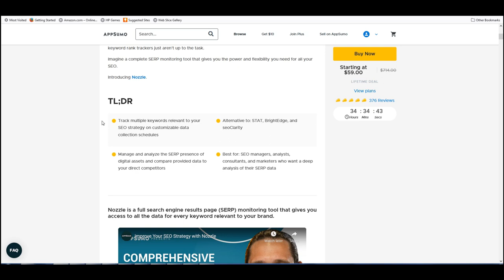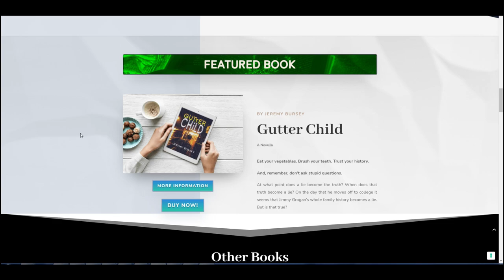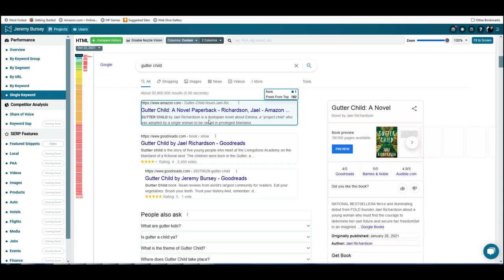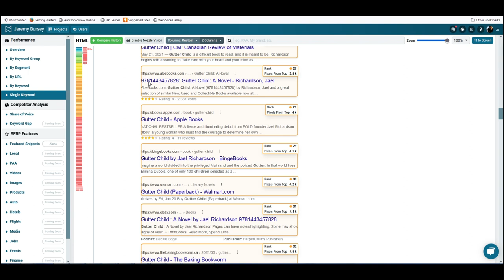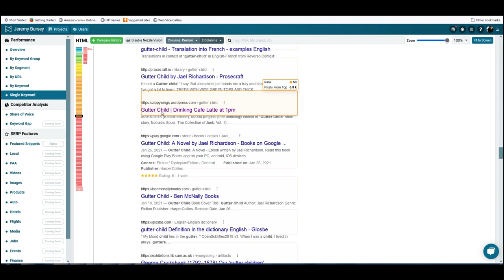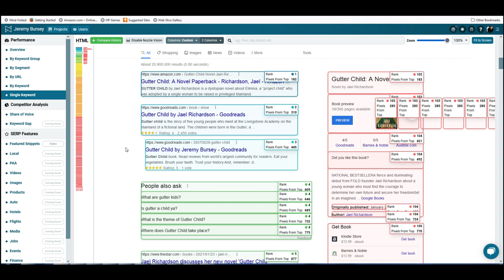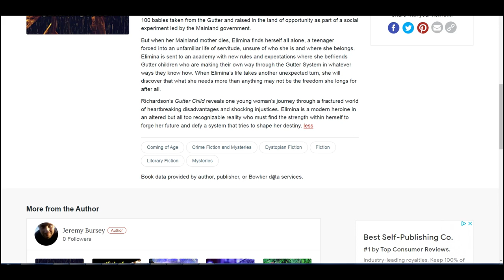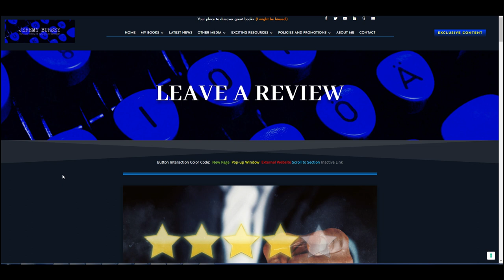Rank Tracking Insights: How Effective Is That Online Bookstore for Your Book?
While checking my site keywords with a SERP tracker called Nozzle, I discovered an interesting trend. When I examined the rankings for my 2016 novella "Gutter Child," a mostly pointless task considering HarperCollins released a bestselling young adult novel with the same title early this year and subsequently ate up all of the available Google rankings I might've enjoyed once upon a time, I noticed that certain online bookstores were clearly inferior to others. Maybe this inferiority is relative only to this book. But when you compare it to my own floundering novella and the sites that it ranks for, maybe there's a trend to consider.

Authors and publishers often wonder if it's better to go wide or go exclusive. For those who choose to go wide, this discovery might help in deciding how much effort to put into which stores. Of course, more research is always a good idea, and a quick Google search of any top book will either verify or debunk the trend. But hopefully this will help the decision process.

If you like this channel and want to support it, please check out my books.

For thriller readers, I recommend “The Computer Nerd” (a novel). Available in paperback and e-book.

For coming of age, I recommend “Gutter Child” (a novella). Available as an e-book only.

Keep up with the latest news on my blog, Drinking Cafe Latte at 1pm:

My official author website is now open.